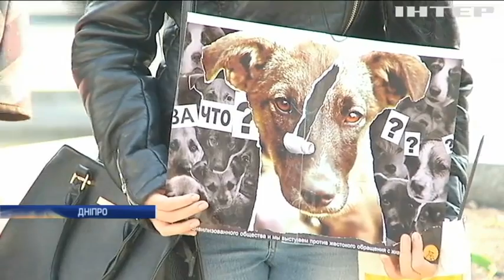У Дніпрі мітингують захисники тварин